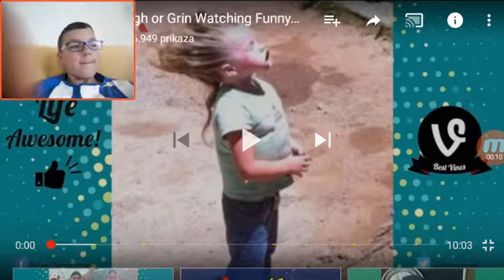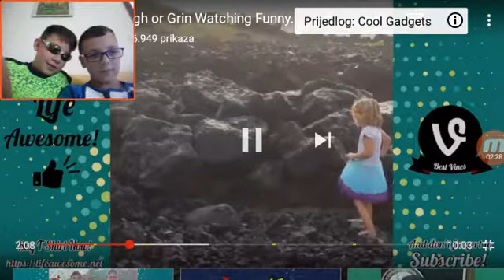《₩》TRY NOT TO LAUGHT CHELLENGE《₩》 sa mojim bratićem